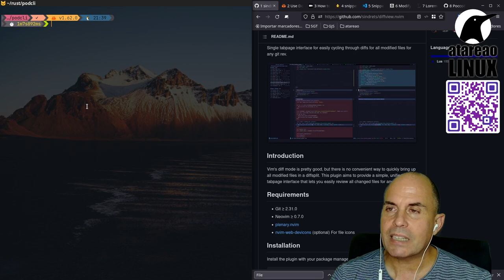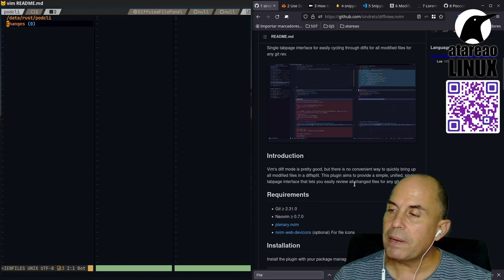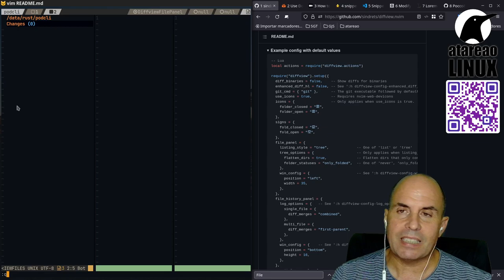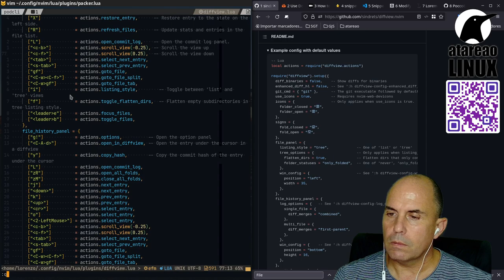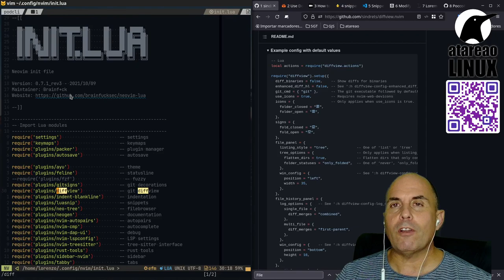Compara versiones Git con Neovim realmente fácil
DiffView es un espectacular complemento para Neovim que te permite comparar versiones de un mismo archivos de Git o archivos distintos, de forma que quedan ambos archivos o versiones uno al lado del otro facilitando enormemente esta tediosa operación.